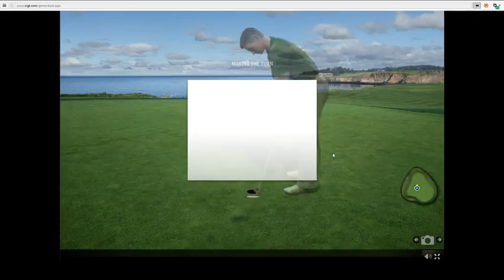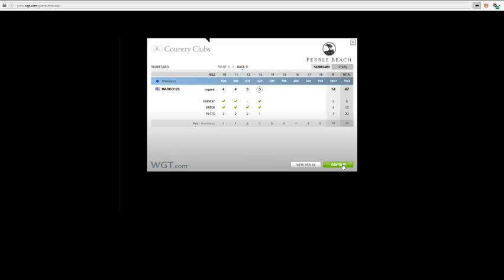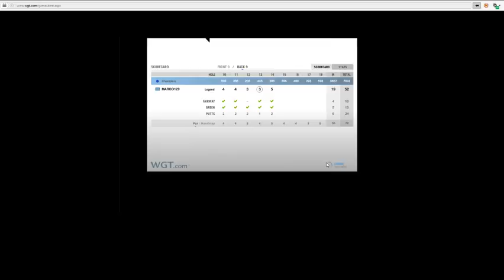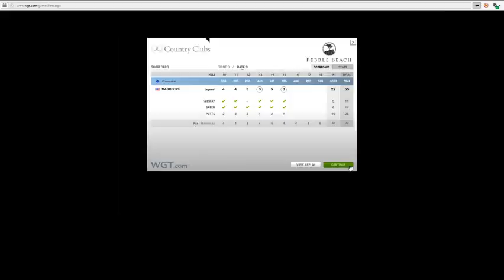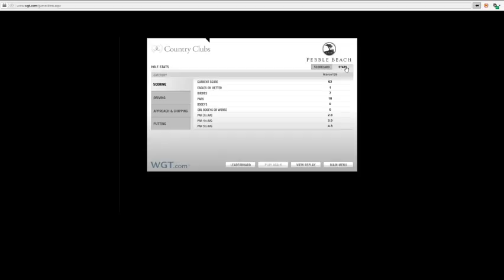63 - Pebble Beach PGA Tour Wk 6 R2